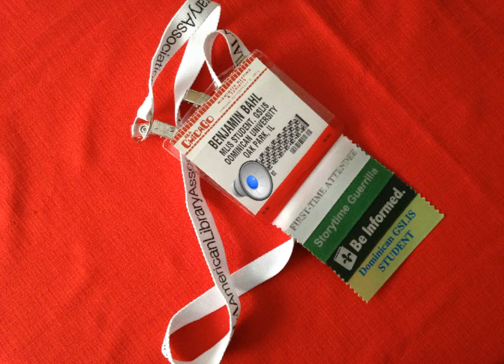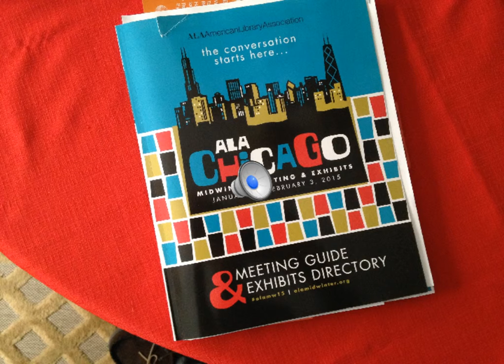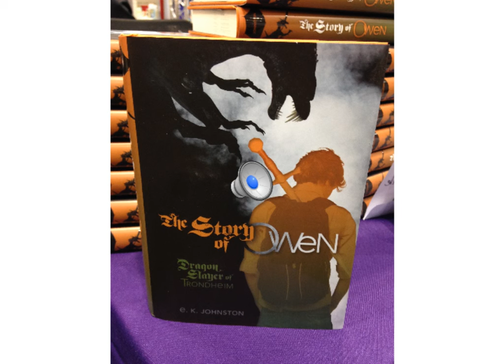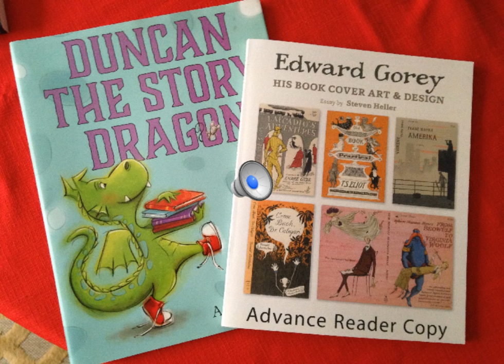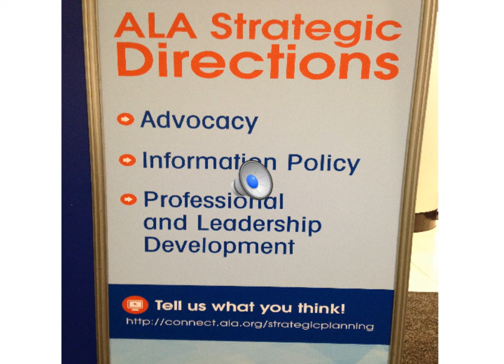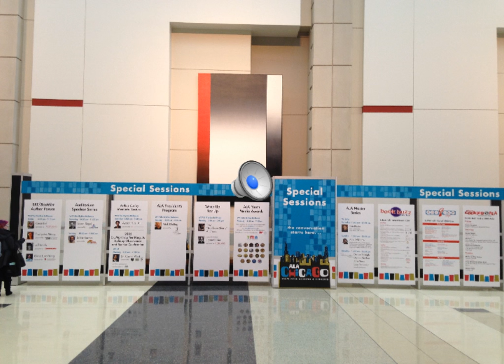Bahl PechaKucha 20x20